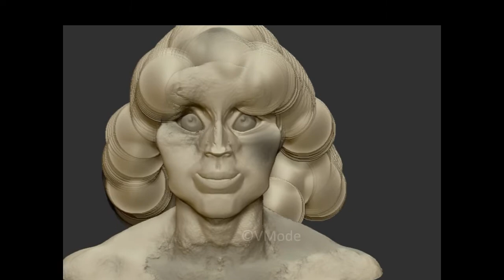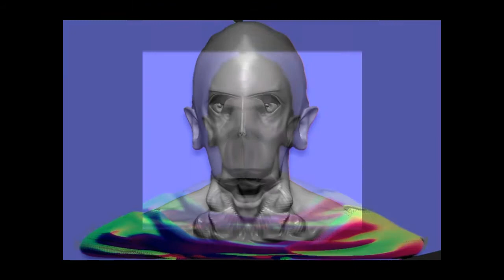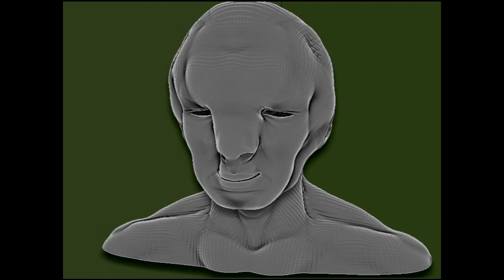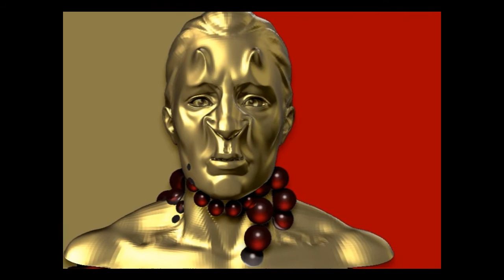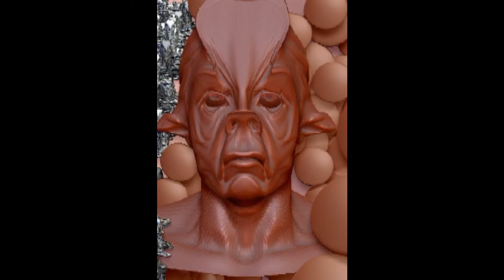Frozen for the Future - Cryonic Portraits by V Mode.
"Frozen for the future"...Cryonics...can we be frozen and brought back
 to life?  Can we live forever? Yes, we can.

Digital art, original hand painted artwork and music by V Mode